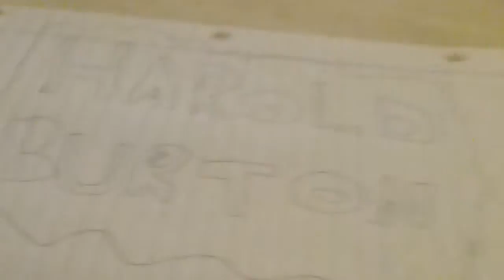New intro!!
My new intro for new videos!!